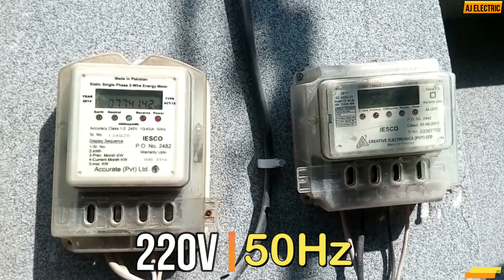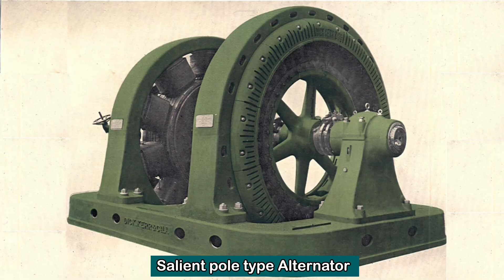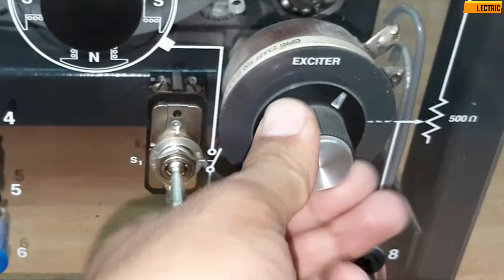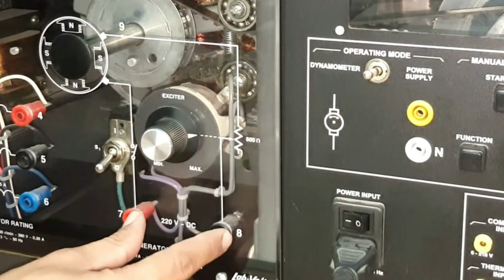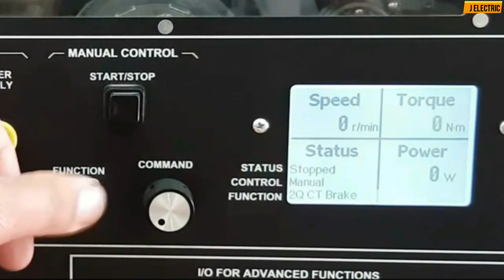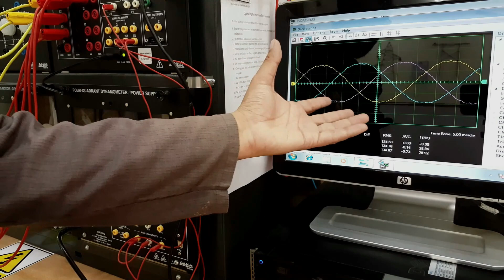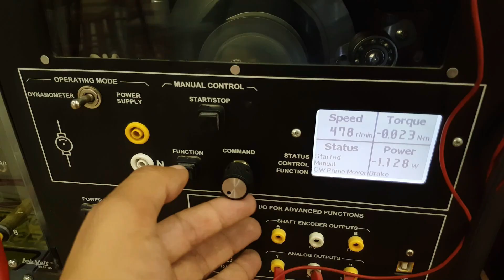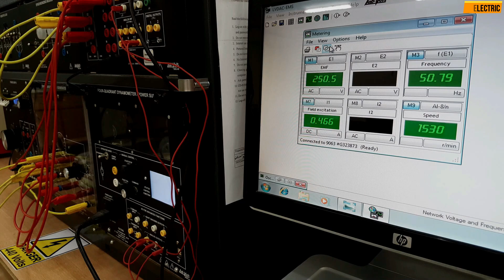How an Alternator generate Electricity | Operation & Construction all concepts | labvolt simulation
In this video I am going to demystify the construction and operation of an three phase synchronous generator / alternator on a labvolt festo electrical machines training system in Urdu Hindi language.

AC generators also known as alternators, are the backbone of modern electricity production.
From power plants to portable generators these machines play a pivotal role in  converting  mechanical energy into electrical power. Whether you're a student an engineer or just a curious mind this video will provide you with a comprehensive understanding of their inner workings.

In this video you'll discover:
The core components of an AC generator or alternator.
The principles behind electromagnetic induction the driving force behind these machines.
How the rotor and stator work together to generate alternating current.
The importance of synchronization and frequency in electrical systems.
Real world applications of AC generators  from your home to large scale power generation.
The connection between alternators and voltage regulation.
how alternator works in power plant
synchronous generator and asynchronous generator difference
how alternator generates electricity

There are two kinds of an alternator used in power house to produce electricity salient pole type ac generators and smooth cylindrical type ac generators salient pole rotors are used with water turbine or hydel power plants and smooth cylindrical rotors are used with steam turbine or thermal power plants.

If you're passionate about electrical engineering curious about the science of electricity  or just want to expand your knowledge, this video is a must watch. Don't forget to give this video a thumbs up if you found it informative and subscribe to our channel for more in-depth explanations on various topics related to science and technology.